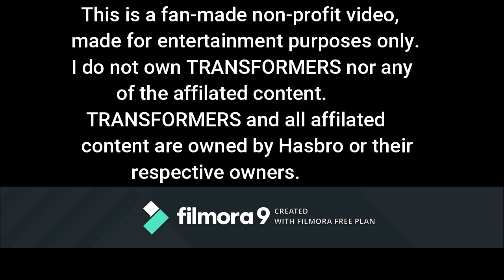Transformers: War For Sodor Season 1 Episode 5 Shadow and Rouge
After the rescue mission to save Lightning McQueen Thomas and his friends come across two more of Sonic's friends they go by the names of Shadow the Hedgehog and Rouge the Bat.